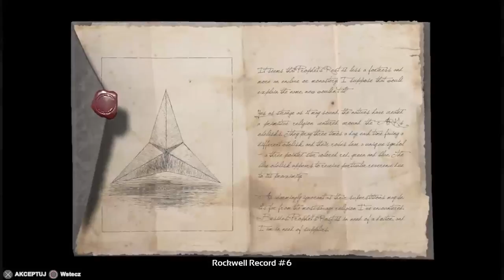Luzina gra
Jestem osobą niepełnosprawną nie wszystko robie na perfekt terz się myle i mam problem z ortografią plus dotego jestem dyslektykiem wiec się nie przejmuje czy zrobiłem błond,mam problem z społeczeństwem bo czesto ja i ch nie rozumiem a oni mnie.

Filmiki robię dla rozrywki.Moje przemyślenia i pomysły jak nagiąć zasady w grach w udziły sposub przez luke lub nie dopatrzenie    twurców.Jeśli "obesrałem" coś co uwielbiasz i czujesz się  urarzony to jurz twoj problem.Mam wyjebane na twoje uczucia.jesili nie wiesz coto sarkazm,to polecam sie edukowaci.